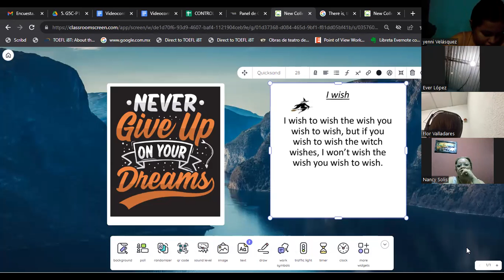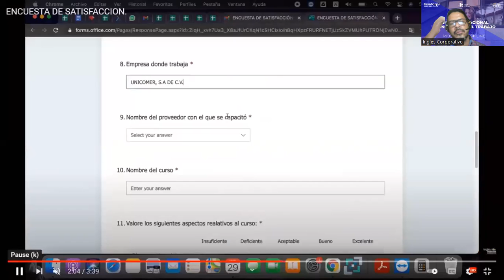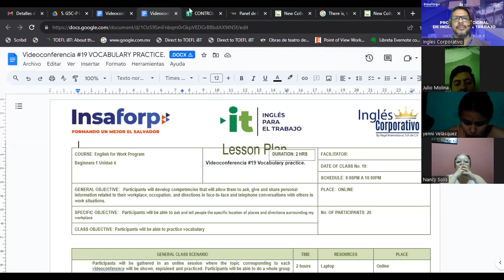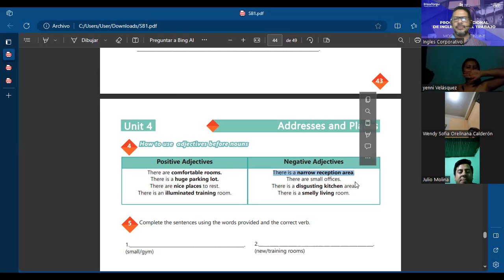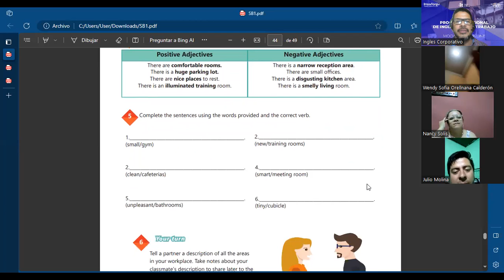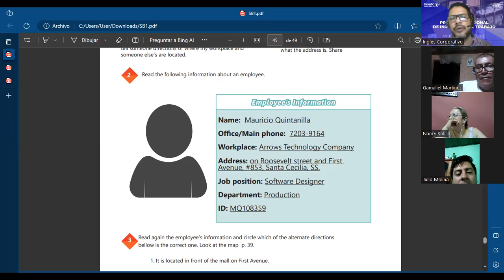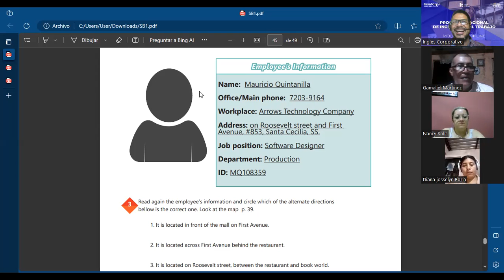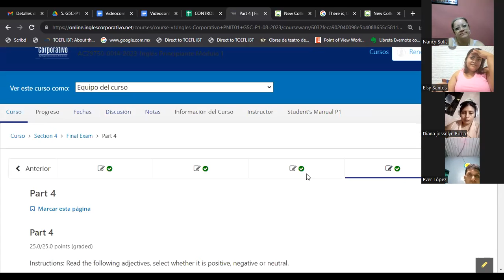SESION20-27-09-2023-AC29750-0014-2023-GARCIA-There is, there are, adjectives to describe workplaces.